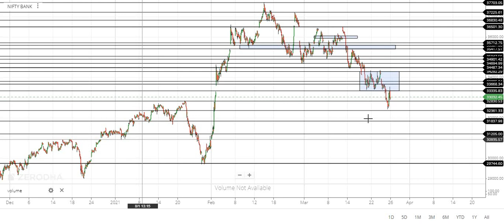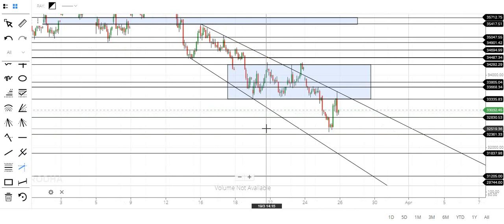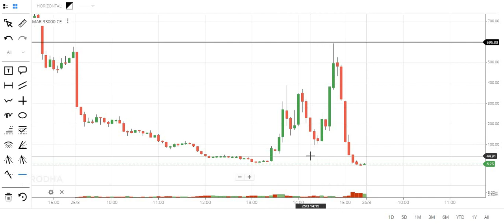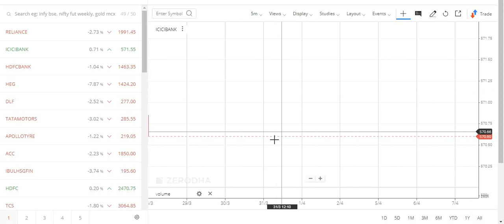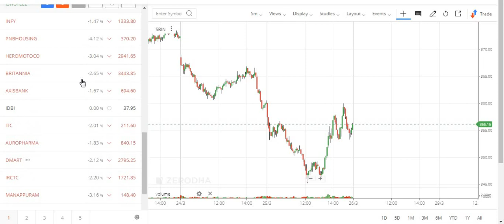Quick analysis on Bank Nifty before trade - 26-03-2021